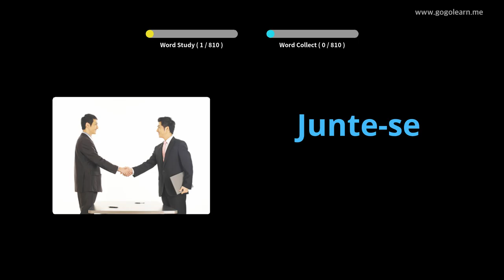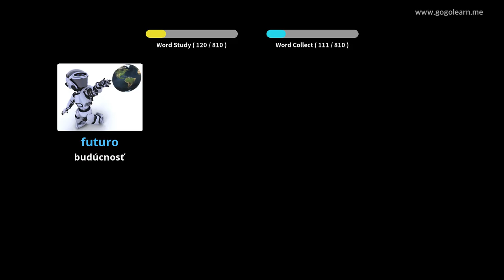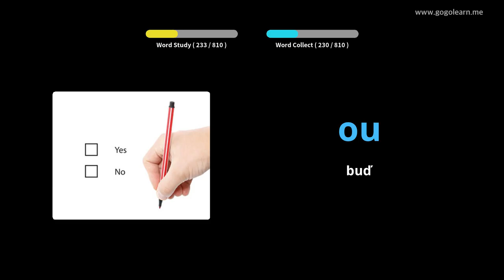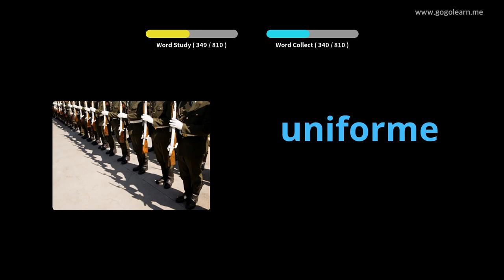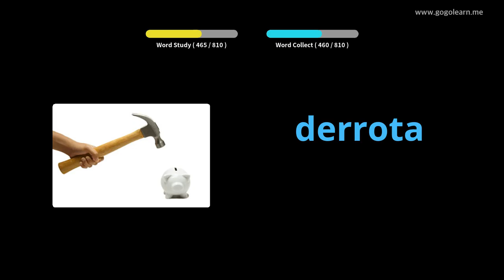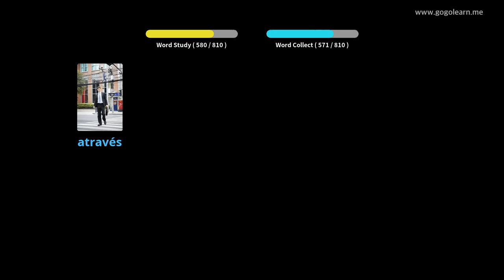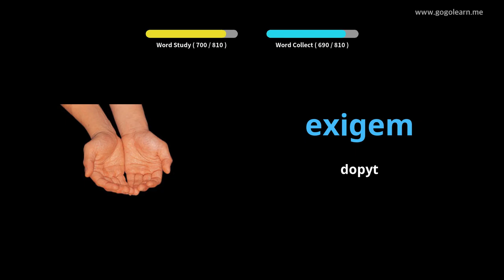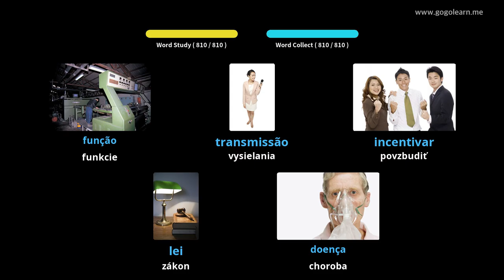Stredná škola portugalského slovníka | Golearn